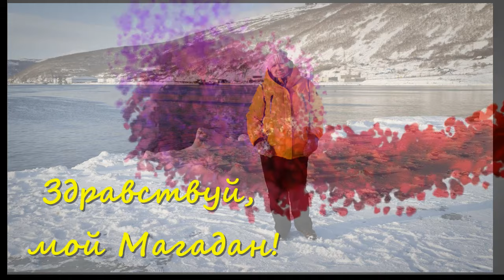Весенний Магадан. От Болдырева по Карла Маркса. Наконец-то достраивают техникум. Часть 16.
Монтирую видео с камеры, поэтому среди третьего дня затесался второй.
И , гуляя, коснулась серьезной темы пенсий, о чем здесь и рассказываю

Для тех, кто желает поддержать мои пенсионерские путешествия, карта сбербанка 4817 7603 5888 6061

Буду премного благодарна за поддержку!

Магаданка Анжелина, живущая в Рязани на пенсии.